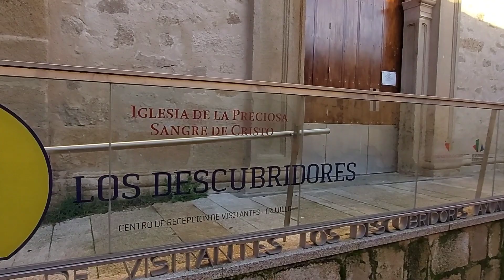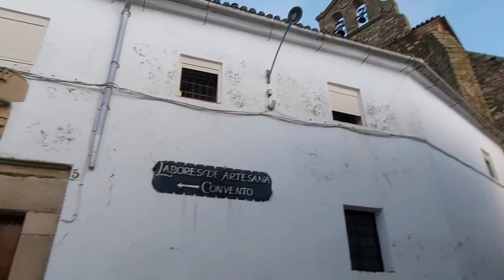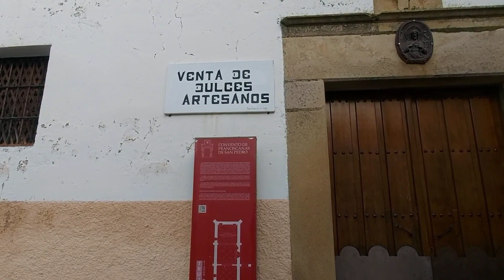Трухильо - родина конкистадоров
Экстремадура, западный регион Испании - родина многих конкистадоров.
Здесь в живописном городке Трухильо родился Франциско Пизарро, завоевавший легендарную империю инков.
Я гуляла по городку на рассвете, когда просыпаются аисты и получаются особенно красивые виды.
Приглашаю в утренний Трухильо.
🇪🇦+🇵🇹+🇨🇵Лицензированный гид переводчик
 Светлана Савенко-Самсонова
😀 Интересные экскурсии по Барселоне, туры по всей Каталонии, Испании и южной Франции.
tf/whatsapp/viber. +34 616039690